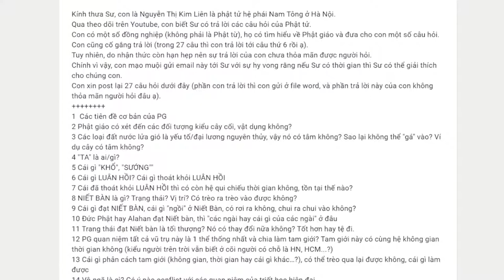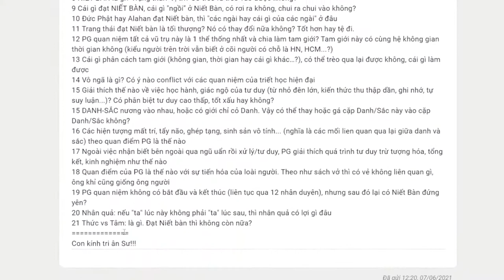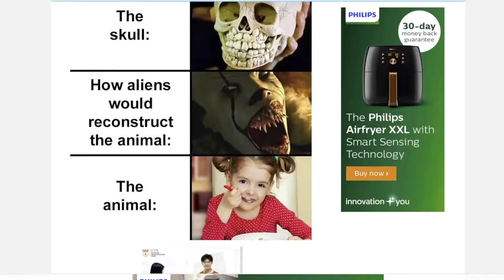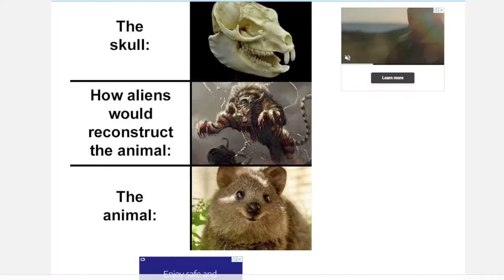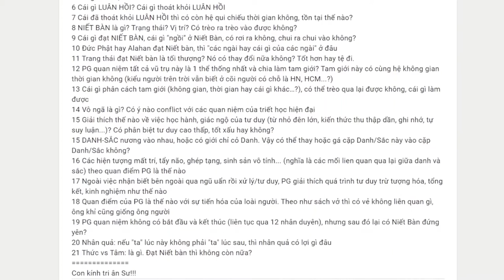569. Các câu hỏi của ngoại đạo về Phật giáo